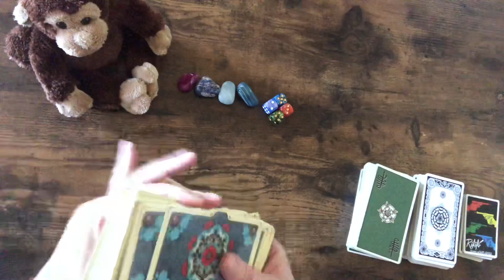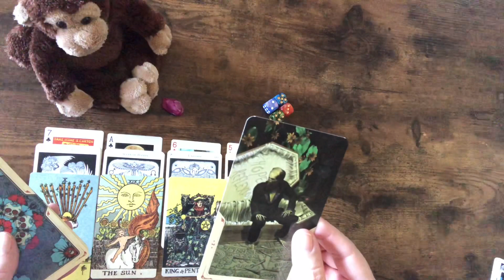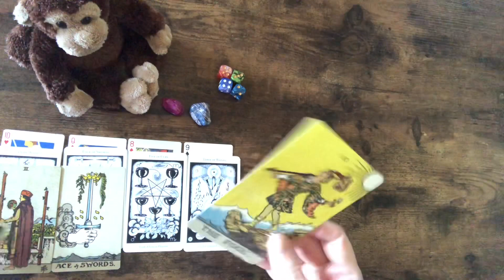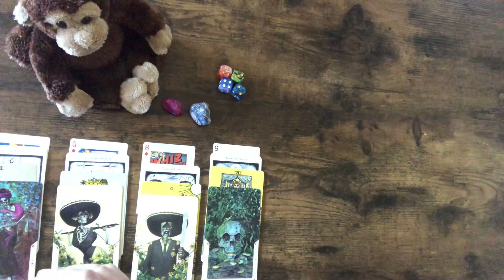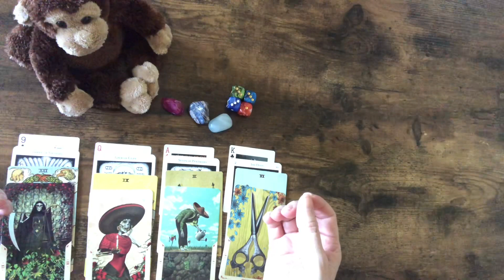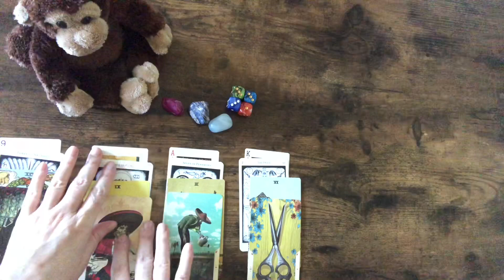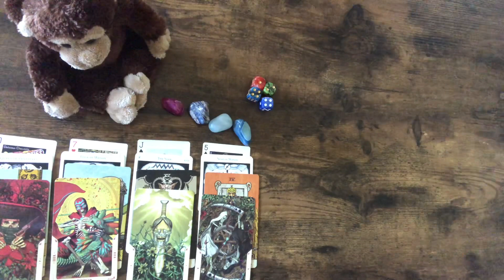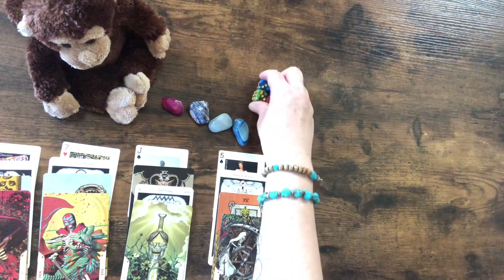Who is most attracted to you and why? 🔥🔮🔥 Pick A Card 🔥❤️🔥 LOVE TAROT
TIME STAMPS
Pile #1: 5:42
Pile #2: 15:10
Pile #3: 29:36
Pile #4: 43:00

at redbubble!
Check 'em out!

AMAZON WISH LIST:

PERSONAL READINGS

2. You can ask up to three questions. I recommend sending your astro combo (sun/moon/rising) as well as the astro combo of your love interest if applicable, but this is not a requirement.